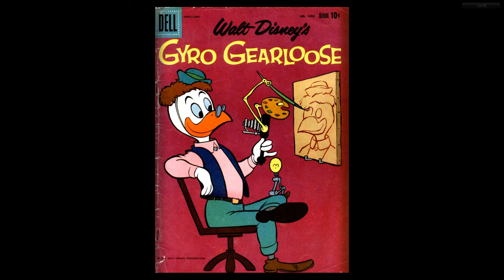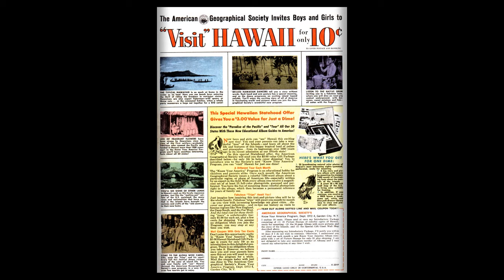DISNEY Dell Four Color Comics #1095 Gyro Gearloose